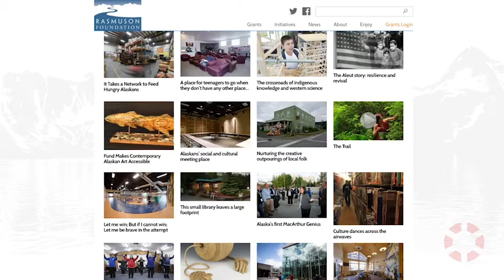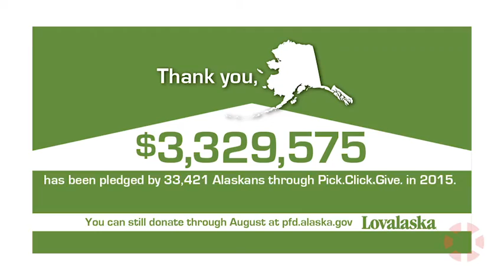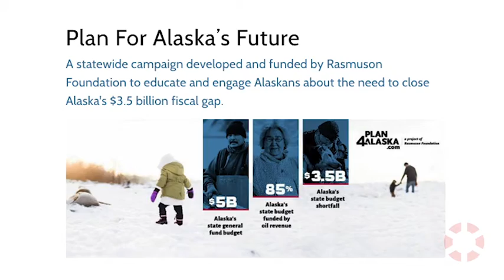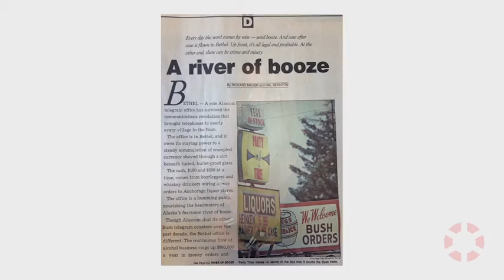INSIGHT: Rasmuson Foundation - Diane Kaplan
Diane Kaplan, President & CEO of the Rasmuson Foundation, explains the significant role of one of the largest family foundations in the Pacific Northwest in gauging and providing resources for Alaska’s residents through community initiatives, major fiscal projects, and a series of ongoing social movements to improve state residents’ overall quality of life.